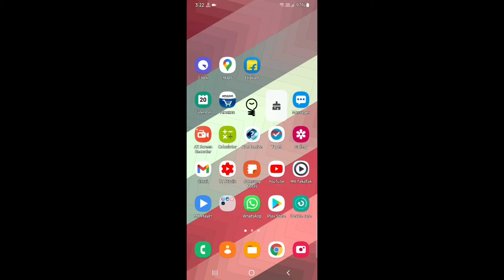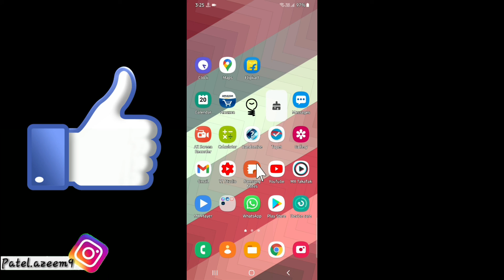How To Mute Videos On WhatsApp Before Sending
Hello Friends Welcome to My Channel "Tech Surr" In This Video I will show you How To Mute Videos On WhatsApp Before Sending So watch this video carefully and dont skip this video if you skip this video then you will not understand very well so if any problem and issue you can ask me and comment below i will try to solve your problem if you like this video then please hit like and subscribe my channel thank you.

●My Channel Gears:

● Hp Pavilion Gaming Laptop:

●Boya By M1 Mic :

●Boat Rockerz 400:

● Fuarez Mic

●Bluetooth Headset

●Bluetooth Speaker

●Wireless Headphone

In this video I will discuss on these topics below:

How To Mute Videos On WhatsApp Before Send
How To Mute Videos On WhatsApp
How To send mute Videos On WhatsApp
How To send Mute Videos On WhatsApp Before Sending
Mute Videos On WhatsApp Before Sending
Mute videos sound
Mute videos sound
Whatsapp new update
Whatsapp update